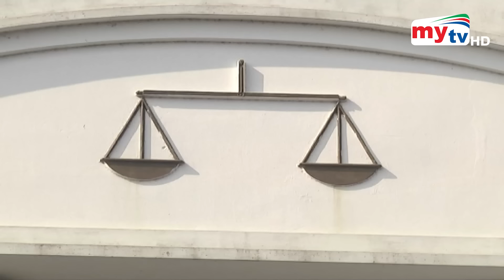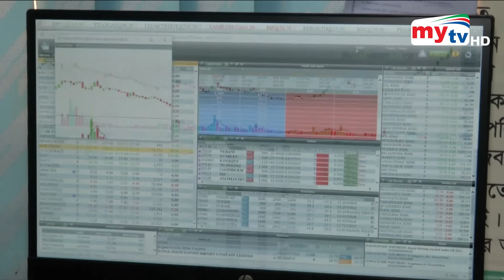দুপুর ১২.৩০ টার মাইটিভি সংবাদ | ২৮ অক্টোবর ২০২৪ | Mytv News 12.30 PM | 28 Oct 2024